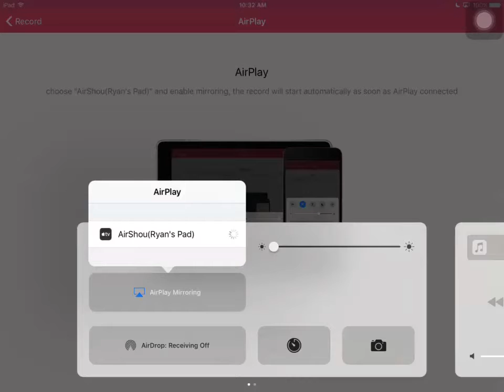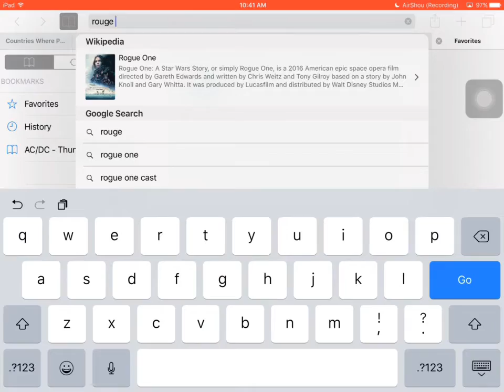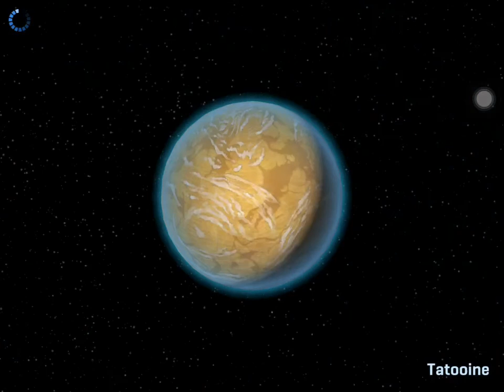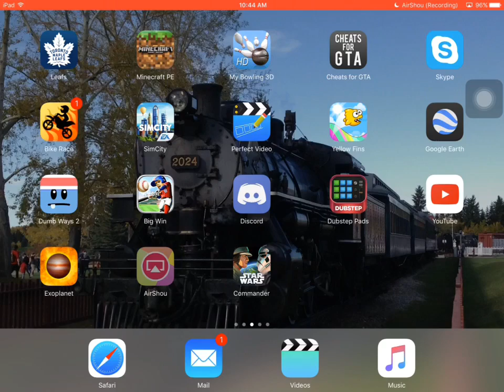Star Wars (1) The Spark of The Rebellion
Thanks for watching the video don't forget to subcribe if you havent already also smash that like button ( it really helps ) go check out my freinds channel KnightOfLapis Music supplied by mostercat go check him out cya guys on the next video GOODBYE!